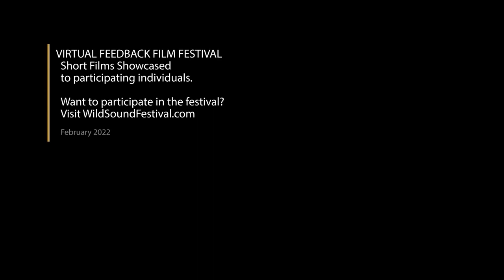Short Film Trailer: ATARAXIA. Directed by Haley Seppa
ATARAXIA, 15min., USA, Drama
Directed by Haley Seppa
Ataraxia is a film about 32-year-old female-bodied, queer identified photographer, Mickey, who, due to experiences with trauma and rape as a teenager, has built her adult life around making “safe” choices and hiding behind the lens of her camera. Until she meets Olivia, a 30 year old “straight” woman who pushes Mickey’s understanding on what it means to actually live and not just to survive.

Director Statement
The last decade has been particularly hellish for a lot of womxn. From the election of a "pussy grabber," to the metoo movement, and so much more, many of our issues have been front and center.

But let's be real, these have been issues for ages for so many womxn. So much so, that sometimes we interact with them as second nature. Some of these issues, like the notion of having to be aware of who we are when we inhabit space, particularly at night, have become so ingrained in our every day that they don't even seem unusual anymore.

With the resurgence of bigotry, racism, and sexism in this country, the social gains from civil rights movements, feminist movements, queer movements, and many others, we cannot take the status quo for granted and we need to be constantly telling these stories.

This film confronts the reality of being different, internally and externally, even in a world/environment that most would call “safe.” It is a completely character driven film. It is also an attempt to queer the rules of the process, the crew*, the filming, and the expectations of a “traditional” narrative.

*This film crew was 90% womxn or non-binary and 50% LGBTQIAA identifying. Working with this incredible family of artists was one of the most amazing times of my life.